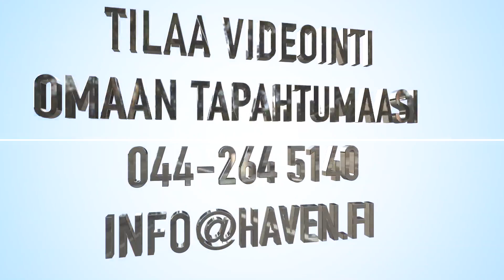Vainikka Emma & West Wind II 90cm @ Ypäjä Spring Show 27.-29.4.2018